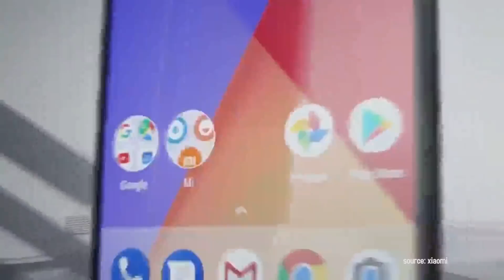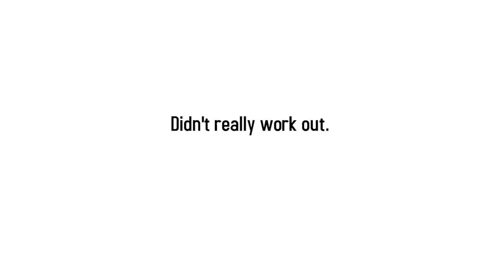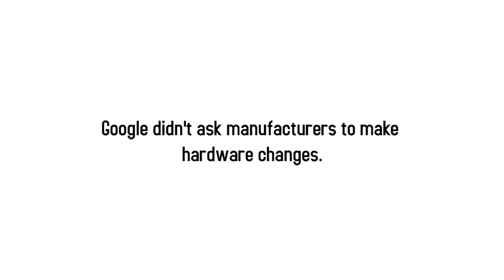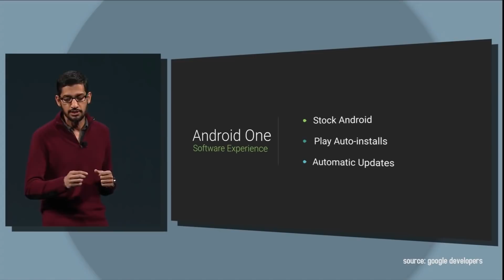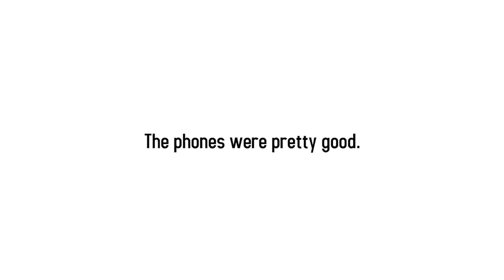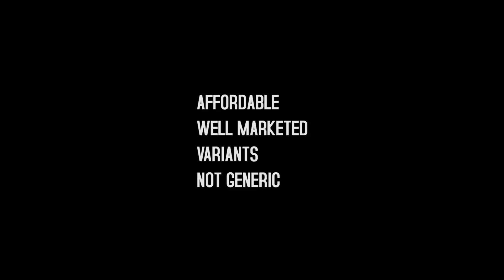Android One: The Next Billion Users (TechThesis Video Essay)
SHOUTOUT TO PARTH FROM JUSTECH FOR THE STUNNING THUMBNAIL SNAP

Android One recently got re-energized by Google by the Xiaomi Mi A1, the Motorola Moto X4 with Fi, and the rumoured HTC Ocean 11. Here, we take a look at the history, intent and future of Android One through this video essay.

Intro Track + Background Music:

Look What You Made Me Do - Taylor Swift (Sing King Karaoke Instrumental)